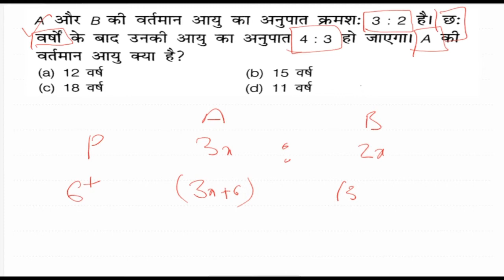MATH II GRADUATE LEVEL II RRB NTPC IIGROUP D II SSC MTS II CBT 1 & 2 #18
MATH II GRADUATE LEVEL II RRB NTPC  IIGROUP D II SSC MTS II CBT 1 & 2
MATH CLASS //RRB NTPC //? ? ? 30 ? ?? //EXPECTED MATH QUETION FOR RRB NTPC 2019

Video / Audio quality:
Video / Audio quality:
Your videos will process faster if you encode into a streamable file format.